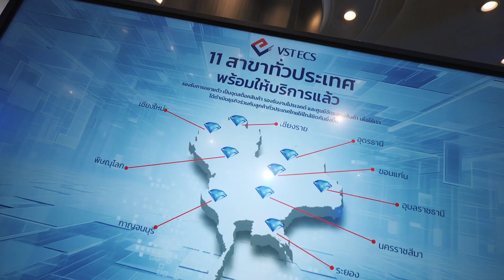VST ECS Best Dealer Award 2023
🎥 ✨บรรยากาศการเฉลิมฉลองความสำเร็จและเต็มไปด้วยความอบอุ่น ประทับใจและสนุกสนาน ในงานประกาศรางวัลสุดยิ่งใหญ่แห่งปี 🏆 “VST ECS Best Dealer Award 2023” ภายใต้ธีม Endless Diamond Sky💎